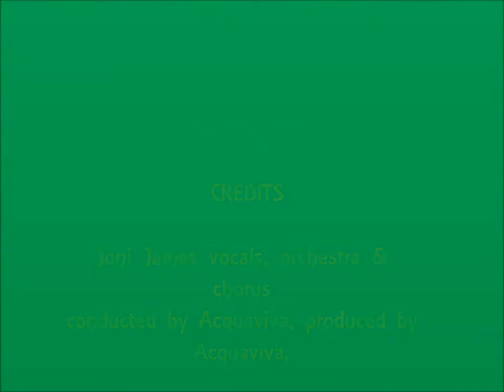Joni James - Molly Malone (Cockles and Mussels)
Track taken from the 1959 album (Joni Sings Irish Favorites) arranged and conducted by Acquaviva, this is for the Irish in all of us!! hope you like no copyright infringement is intended.